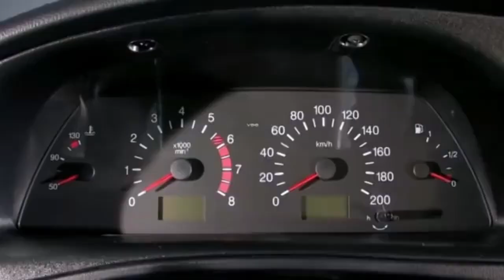Chevrolet Niva (Performance Center).avi